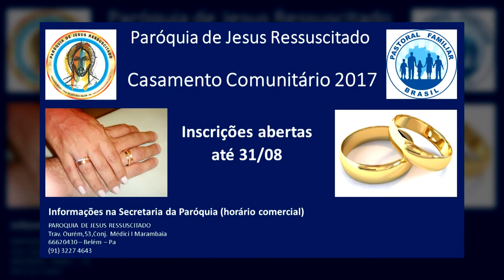Notícias Pastorais | Novo bispo auxiliar de Belém - 01/07/2017